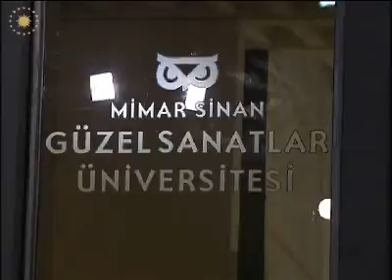Akademi Özel Ödülleri - 05.03.2010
Cumhurbaşkanı Abdullah Gül, İstanbul'da 5 Mart Cuma günü gerçekleştirilen Mimar Sinan Güzel Sanatlar Üniversitesi'nin "Akademi Özel Ödülleri" törenine katıldı.